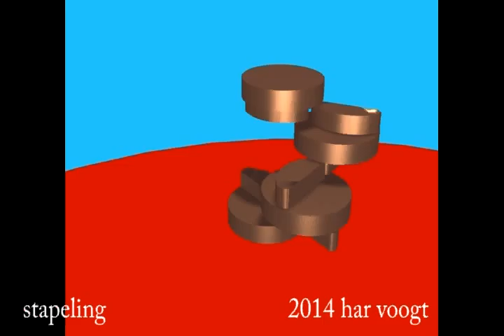stapeling 005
Kinetic Art